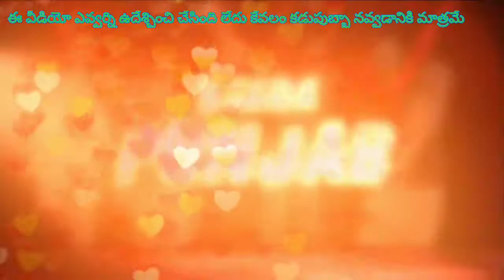Ipl comedy speech,ipl speech funny,speech ipl interview,comedy speech ipl